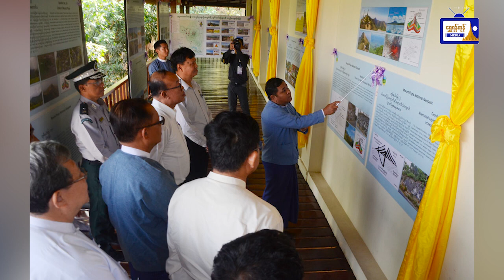ပုပ္ပားတောင် အမျိုးသားဘူမိဥယျာဉ်ဖွင့်ပွဲ အခမ်းအနားကျင်းပ